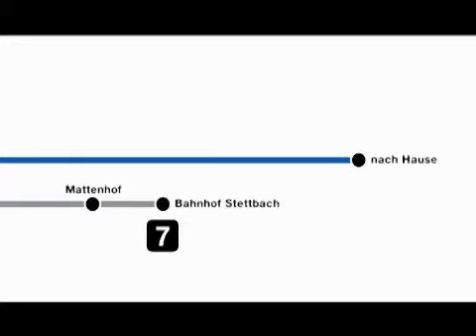Dä 7ner bringt sii witer! 7x7 - min Wäg, mis Taxi: Alpha Taxi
Kinospot für Alpha Taxi aus Zürich aus dem Jahr 2007